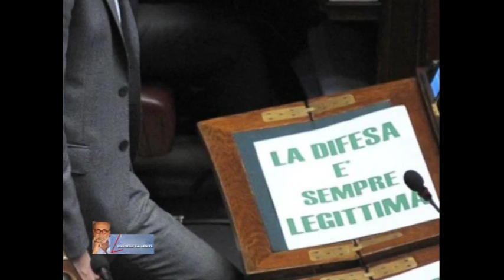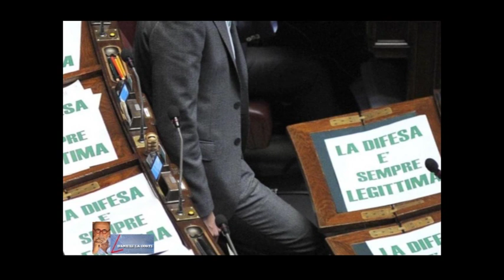L' ANGOLO DI DANIELE LA CORTE SABATO 1 GIUGNO LA LEGITTIMA DIFESA